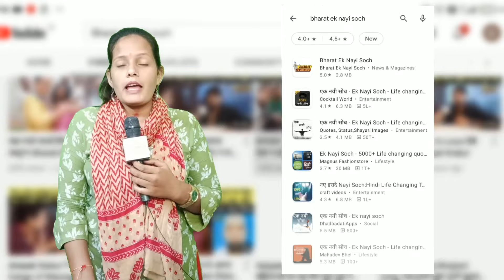रानू मंडल, लता मंगेशकर और हर महिला सिंगर की आवाज में इनको गाते सुन आप भी दंग रह जायेंगे